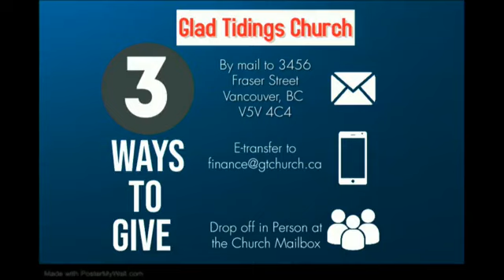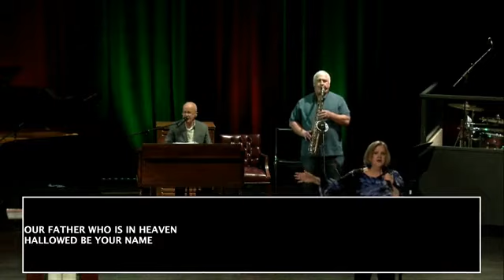December 8th, Glad Tidings WOW service.